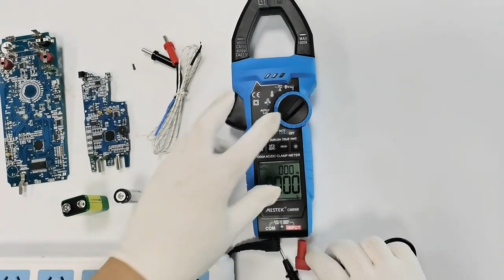CM86B Digital Current Clamp Meter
CM86B RMS Digital Current Clamp Meter Pocket Clamp Multimeter 10000 Counts AC/DC 1000A Power Factor Clamp Meter